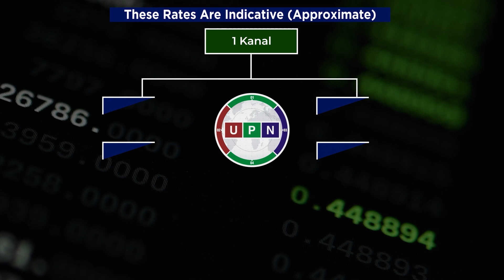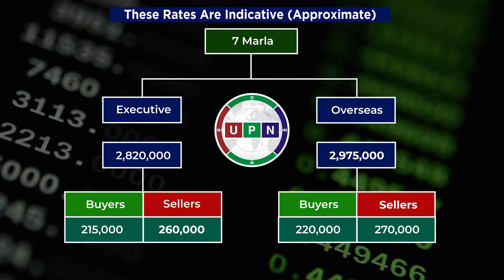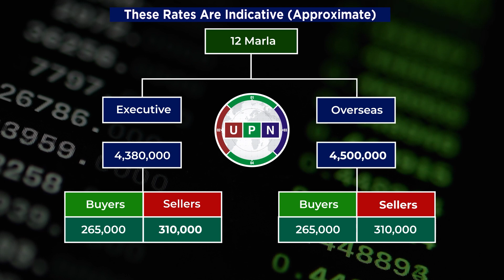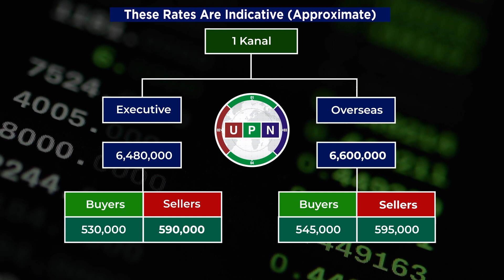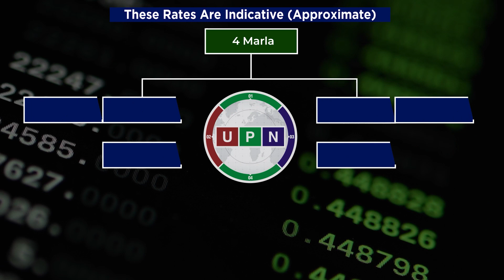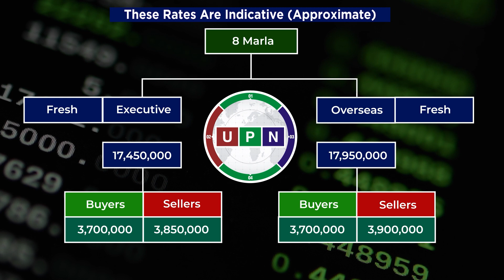Lahore Smart City Latest Updates | Today Rates Update | 22 January 2022 | Current Market Situation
Lahore Smart City Latest Updates. As you know UPN always provides you authentic and accurate information about every project of Real Estate. Now we're delighted to share you that we've started a new campaign regarding Latest Updates of Lahore Smart City. Today we are going to share Market Situation of Lahore Smart City on 22th January 2022. Because we'll update you about Latest Updates of Lahore Smart City on via our video on daily basis. Moreover, if you have any queries or need any information about Latest Updates of Lahore Smart City then Please contact our Real Estate Consultant.

Mr. Abdullah Usman